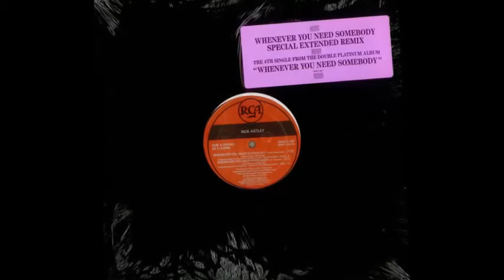Whenever You Need Somebody (Album Version) -Rick Astley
From the maxi single Whenever You Need Somebody (1987)